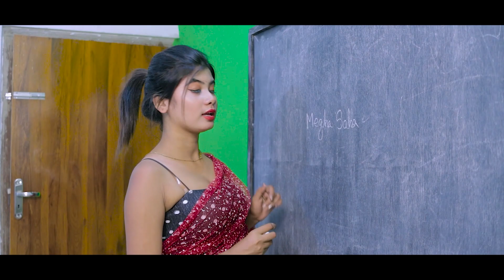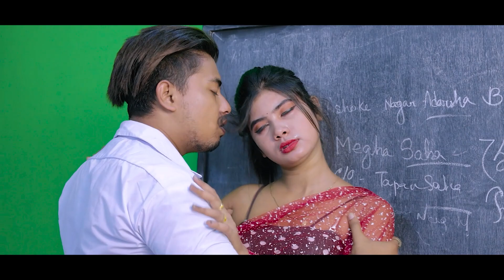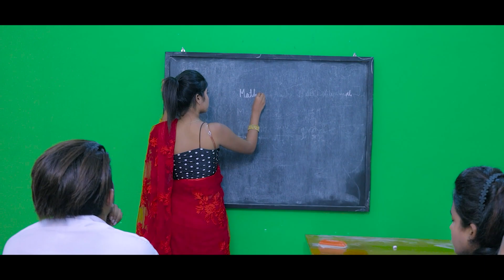Tor Ishq Mein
* ABOUT THIS VIDEO
► Song:
► Singer:
► Lyrics:
► Artist:
► Drector:
► Producer:
► Choreographar:
► Camera:
► EDITING:
► Company Brand :- Sadri Popcorn
► Manage By :- Giri Digital Solutions (Aman Music)

* सूचना
हमारे चैनल के वीडियो व ऑडियो से छेड़ छाड़ या YouTube पर Re-Upload ना करें यदि आप ऐसा करते हैं, और पकड़े जाने पर आपका चैनल में Copyright Strike लग जाएगा या आपके ऊपर कानूनी करवाई की जावेगी.!!!